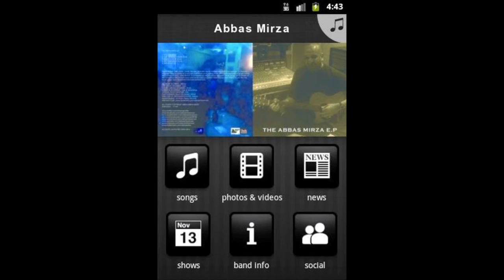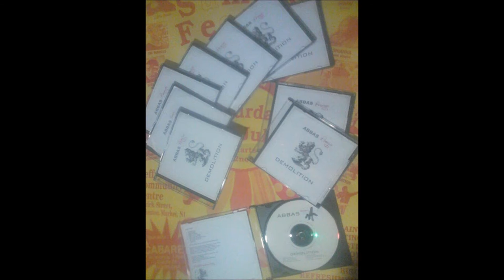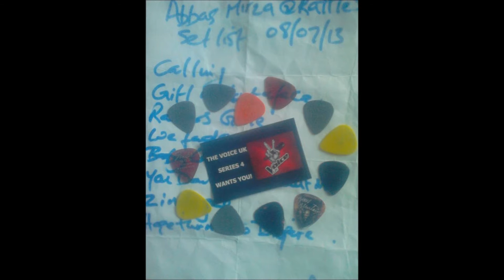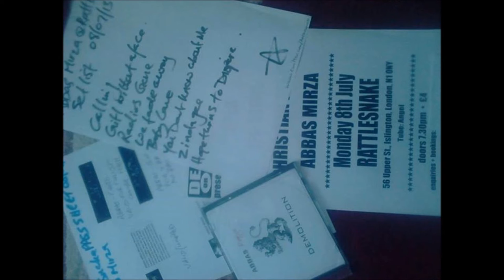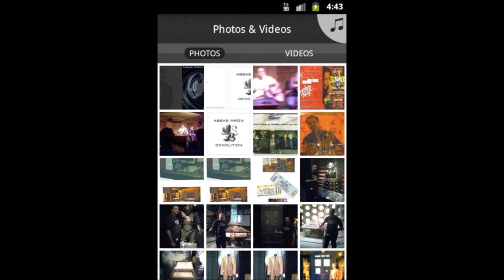Original Music: The Abbas Mirza E.P (c) [live mini album]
The Abbas Mirza E.P (c) by AbbasMirzaMusic - Singer/songwriter/guitarist released a five of the eight live tracks recorded at Rattlesnake Of Angel in London during the summer of 2013.